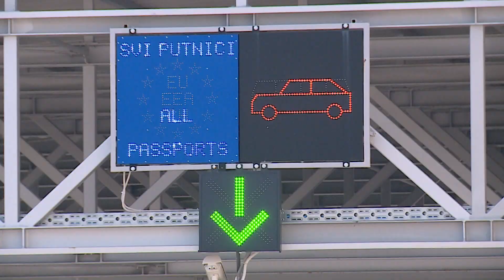SUTRA POČINJU RADOVI NA GP GORNJI BRGAT! Iz PU DN upućuju građane da korite alternativne prijelaze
DUTV Od sutra pa sve do petka planirani su radovi uklanjanja objekta na lokaciji graničnog prijelaza Gornji Brgat. Obzirom na mogućnost otežanog prometovanja tijekom izvođenja radova iz PU DN ovim putem upućuju građane da, ovisno o mogućnostima, za prelazak granice koriste alternativne granične prijelaze ili putuju izvan vremena izvođenja radova.